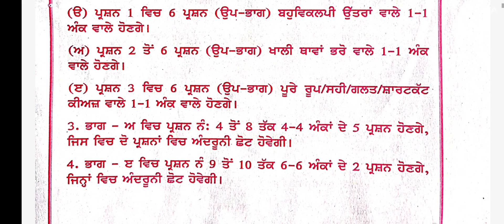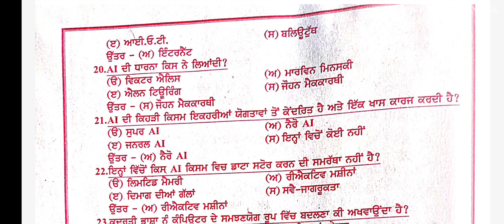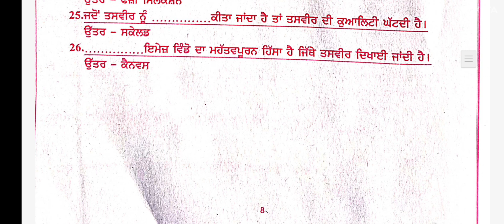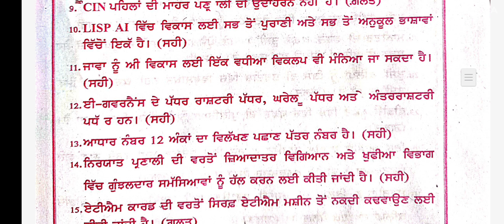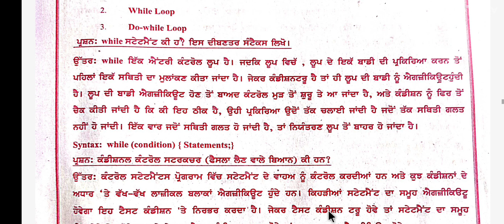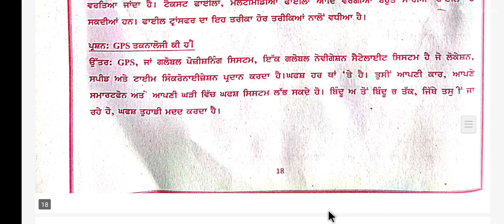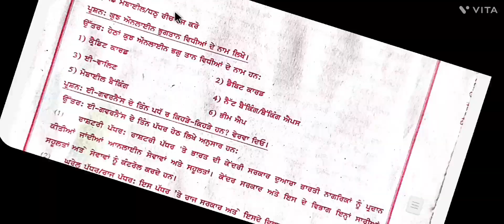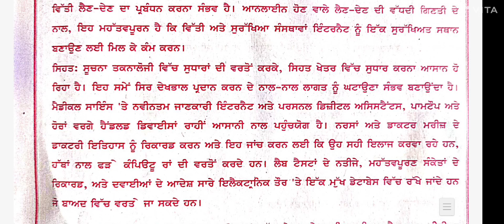Computer science in Punjabi Medium 12th class Shanti Guess Paper || 2024 || Rachna Mehta